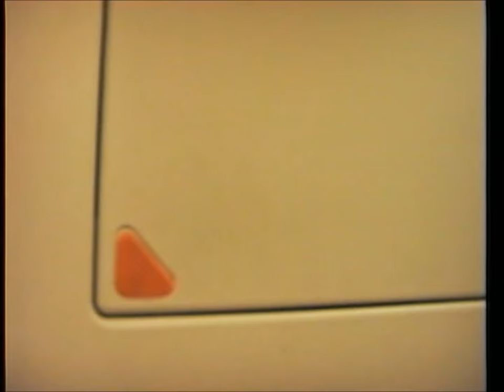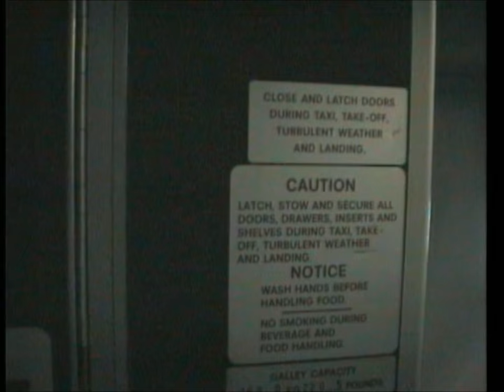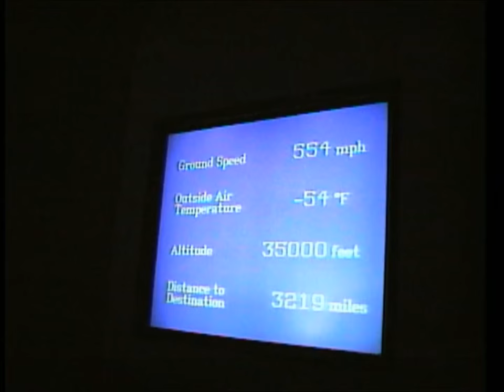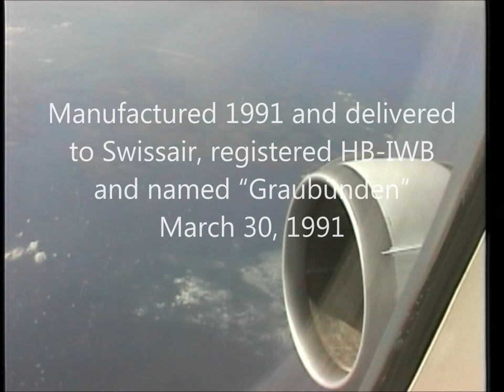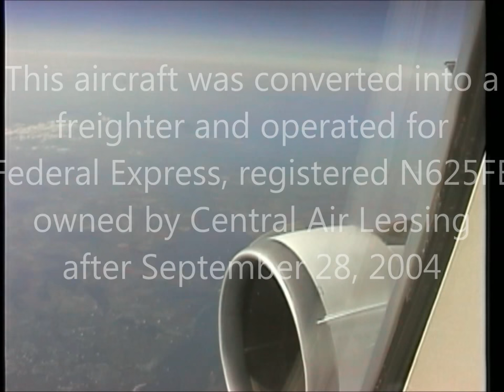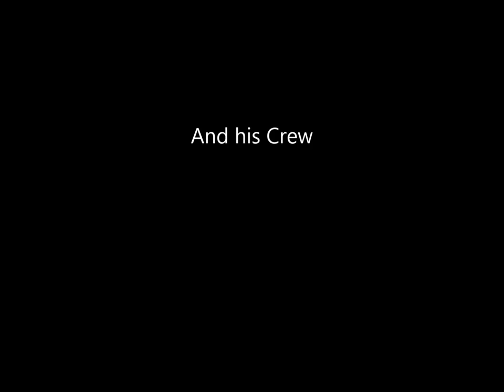THE SIGHT & THE SOUND 1/10 : Swissair MD-11 HB-IWB documentary from Seoul-Kimpo to Zurich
SWISSAIR MD-11 HB-IWB SEOUL (SEL) - ZURICH

Vacation time ! In September 1996 I travelled with my wife and daughter for three weeks to Switzerland, Turkey and Bulgaria. For me it was my first trip to Bulgaria, visiting the Black Sea resort of Nessebar and Sozopol again, after 24 years. Planning to film flights on board Balkan Bulgarian Airlines AN-24, I was very excited to capture these Soviet Classics on film, before they disappear for good. This video features the flight onboard Swissair MD-11 HB-IWB "Graubünden" from old Seoul-Kimpo Airport to Zurich, a long flight, more than 12 and a half hours, because the airspace on the direct route between Seoul and Beijing - the "Olympic Route" - could not be used. All flights to Europe were directed to the South, to Shanghai and then all the way up North to Beijing and then over Mongolia onward to Russia.
I hope you get an idea of the inflight feeling onboard Business Class on a longhaul flight onboard Swissair almost 20 years ago.

This was the second flight filmed with my "new" SHARP video camera, the first camera using digital recording technology.
Digital technology was a revolution in videography compared to the analog memory recording at that time. However I quickly learned to regret my decision to buy this SHARP camera. Frequent breakdowns, scene ruptures, problems with dust on the video head soon persuaded me to exchange this camera with a far more advanced model from SONY, two years later.

History of MD-11 HB-IWB

Airframe 48444 was manufactured 1991 and delivered to Swissair, registered HB-IWB and named “Graubünden”, March 30, 1991.
After the liquidation of Swissair, HB-IWB was transferred to Swiss International Airlines on March 31, 2002. HB-IWB was sold to Varig, Brazil, registered PP-VTF, October, 2003. This aircraft was converted into a freighter and operated for Federal Express, registered N625FE, owned by Central Air Leasing, after September 28, 2004. This aircraft operated for Transmile Air Services, Malaysia, and was registered 9M-TGP on April 26, 2005. Her new operator Federal Express registered her N644FE on January 18, 2011. N644FE has been reported stored at Victorville (VCV), California, November 8, 2014.

Flight details

Flight : SR 177
Date : Tuesday, September 3, 1996
Aircraft : MD-11
Registration : HB-IWB
Name : Graubünden
Later registrations :
- PP-VTF (Varig)
- N625FE (Federal Express)
- 9M-TGP (Transmile Air Services, Malaysia)
- N644FE (Federal Express)
Built : 1991
From : Seoul (SEL)
To : Zurich (ZRH)
Take off : 12.00 h (0300 UTC)
Touch down : 17.33 h (1533 UTC)
Flying time : 12 hours 33 minutes
Flying distance : 11.079 km
Altitude : 10.700 / 11.300 / 11.100 m
Speed : 870 / 916 km/h
Flight Captain : Kaufmann Mr.
Maitre de Cabin : Bischoff Mr.  (Cabin Trainer)
Cabin Crew : Zentner Mrs.
Cabin Crew : Kim, S Ms.